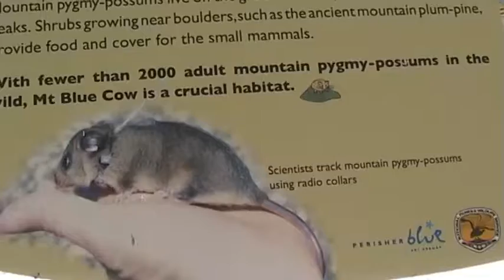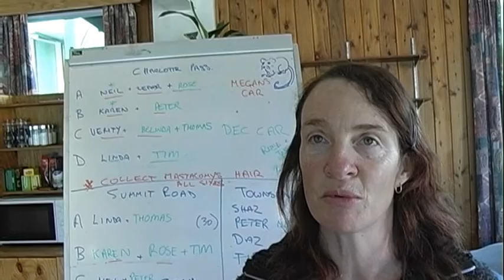The Mighty Mountain Pygmy Possum Part 2 (Summer)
The Mountain Pygmy Possum is the only Australian animal to truly hibernate throughout winter. Dr Linda Broome has dedicated her life to saving this wonderful species. Richard Snashall joined Linda in the Australian Alps and learnt that the possums teeth are very sharp! This is part of the possum story and was produced in collaboration with the Australian Alps National Parks program.